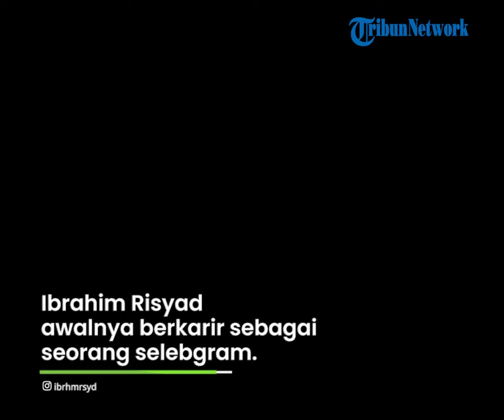Profil Ibrahim Risyad, Tokoh Baru di Wedding Agreement The Series sebagai Rafa, Saingan Mas Bian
TRIBUN-VIDEO.COM - Konflik dalam Wedding Agreement the Series semakin memanas dengan adanya tokoh baru bernama Rafa.

Rafa yang diperankan oleh Ibrahim Risyad ini merupakan masa lalu Tari yang diperankan oleh Indah Permatasari.